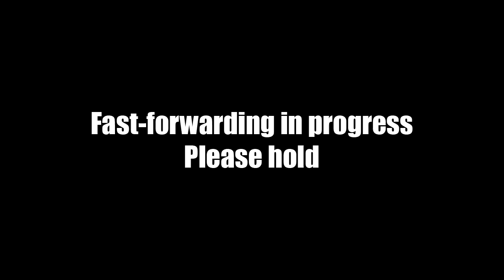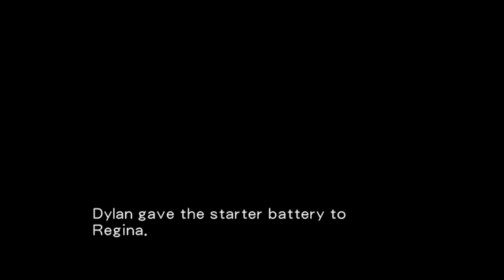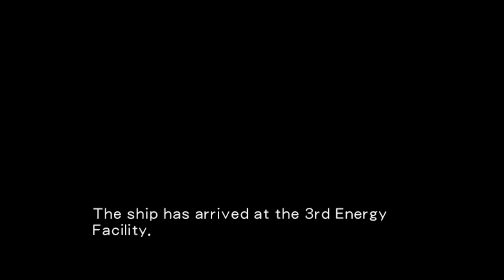SamSite Gaming Presents: Dino Crisis 2 - PART 5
Tohster goes on a shooting spree, Yapster proves how ineffectual the Loch Ness Monster would've been and the boys finally get to go skeet shooting with wild abandon.

It's Dino Crisis 2 part 5, now with less backtracking!